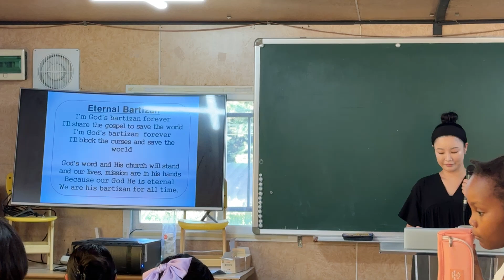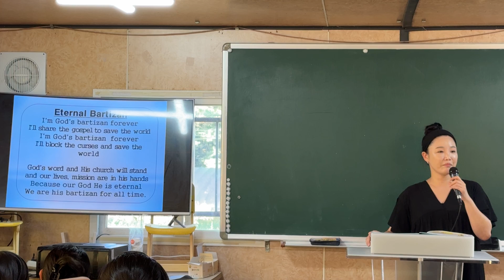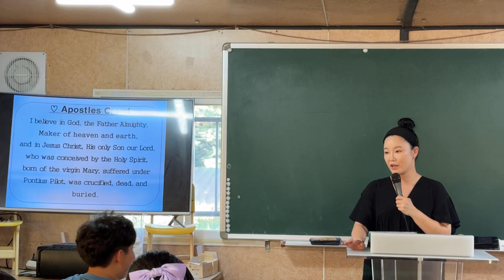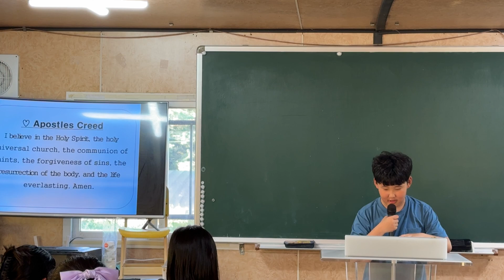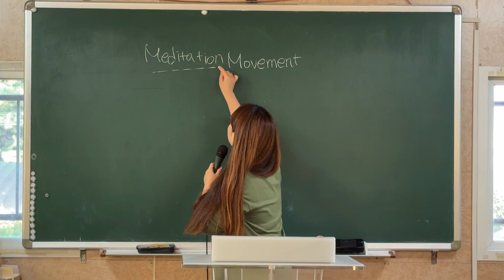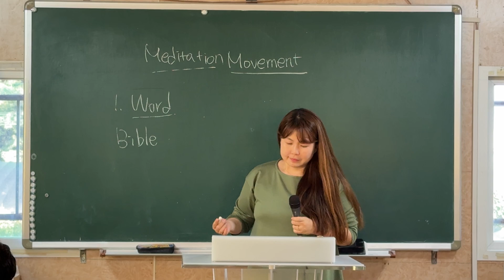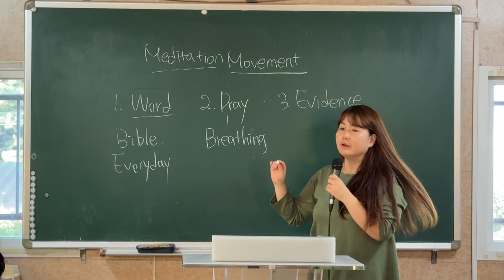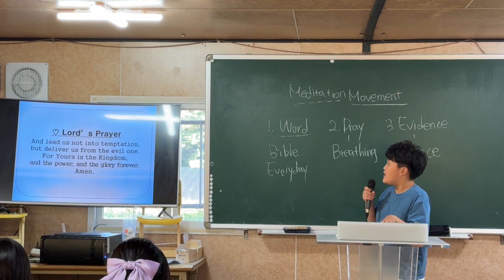2024.08.16. All Nations Church Yuil Care English Service Message 「Meditation Movement」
Subject :  All Nations Church Yuil Care English Service Message
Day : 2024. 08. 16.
Title : Meditation Movement
Scripture : Psalm 4:8
Sermon : Deaconess Joanne